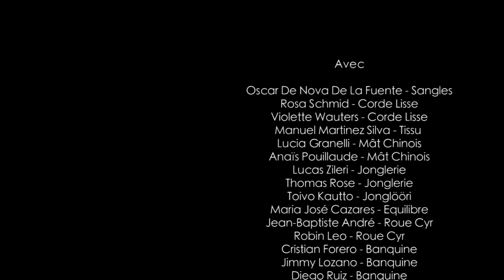Ésac Promo 14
Première année à l'Ésac 2012/2013

- René Aubry: Mimi && Fredo / Chaloupée
- Free The Robots: Intro Bot / Session Two
- Douglas Schultz: First Tendu